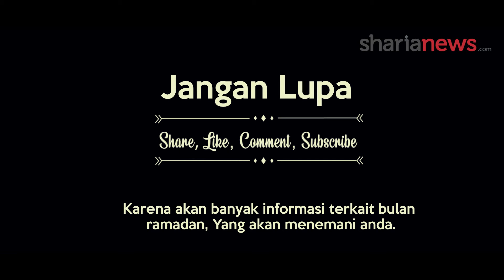Ibu Hamil Atau Menyusui Jika Puasa Takut Terjadi Sesuatu Pada Janinnya, Bagaimana?